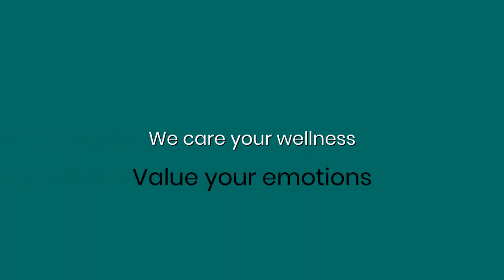Care One Medi Hub - Our Health | Promo Video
We care your wellness ... value your emotions .
Health and wellness Motivation
Tips to balance mind and body
Improve quality lifestyle, Boost immunity
Spl care for ailments of kids

Online consultation - your anxieties answered